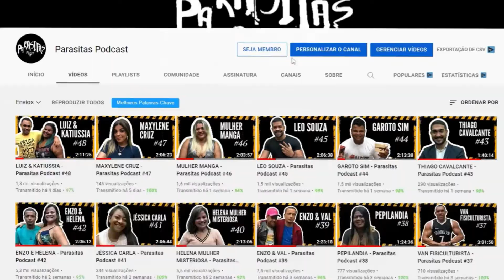SE JOAOZINHO FOSSE DONO DO WHATSAPP? | Corte do Parasitas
Nesse corte do Parasitas Podcast: Joaozinho fala como se fosse dono do whatsapp
👇 COMECE AGORA A GANHAR DINHEIRO NO MARKETING DIGITAL
EPISÓDIO COMPLETO👇
APRESENTADOR:
DIREÇÃO:
DIVULGAÇÕES
Entrar em contato com o link abaixo:
SE JOAOZINHO FOSSE DONO DO WHATSAPP